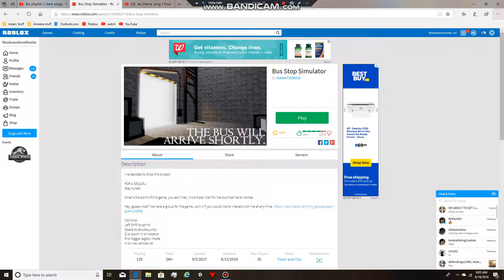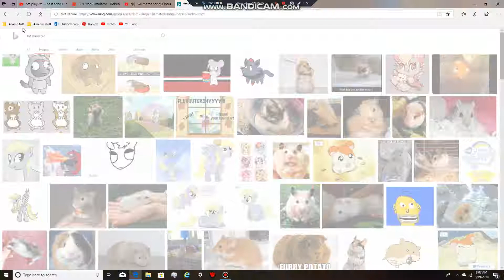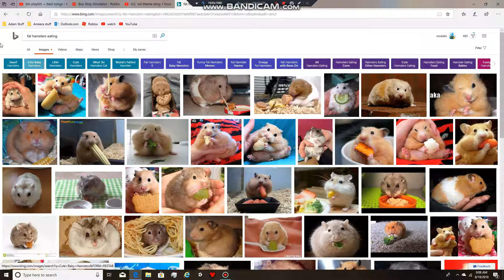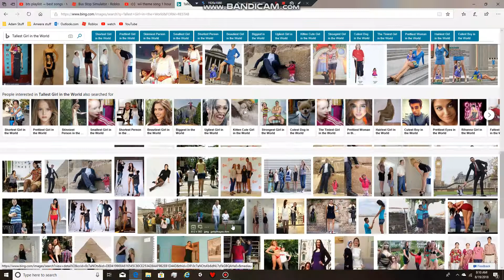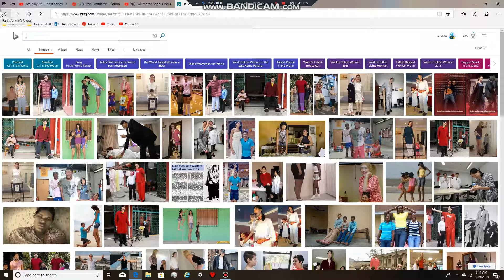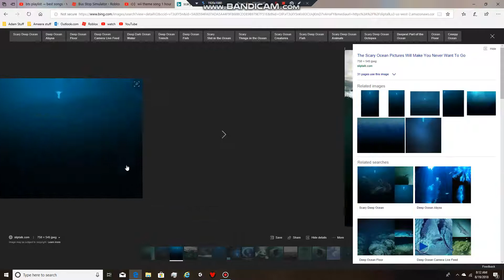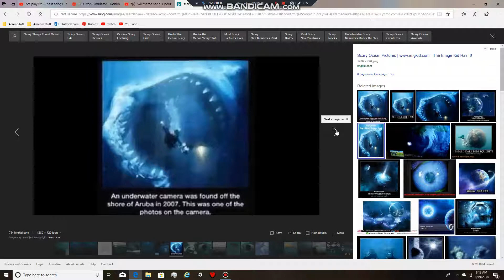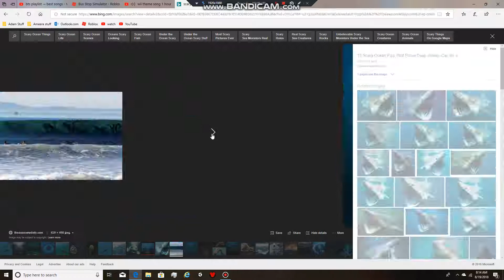Looking at scary photo's